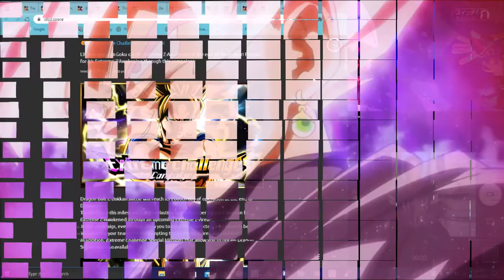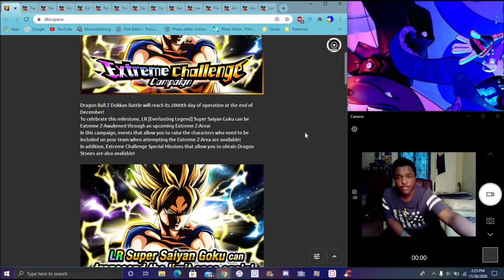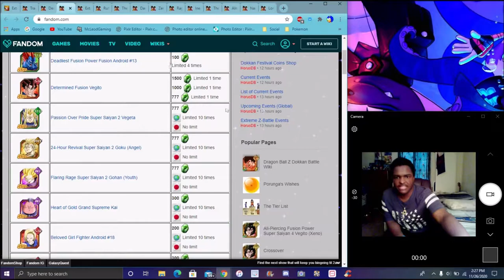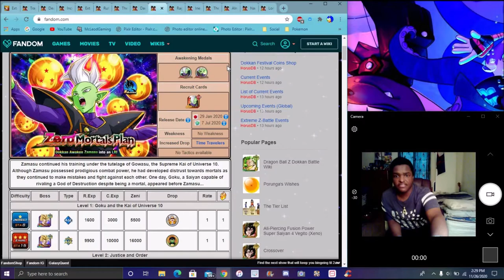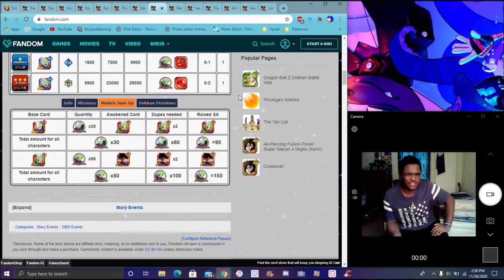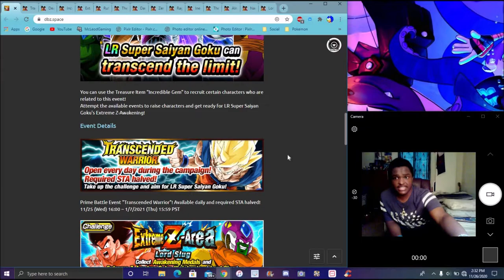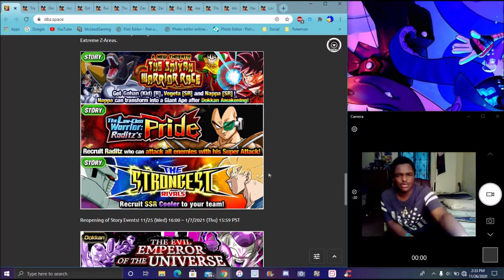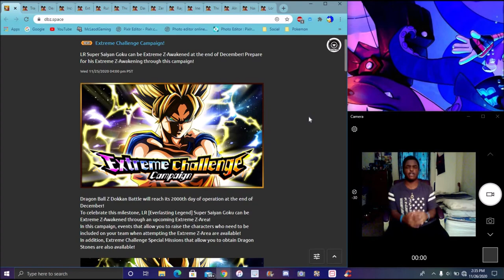HOPE YOU HAVE THEM THE TEQ LR PRIME BATTLE GOKU EZA IS COMING TO GLOBAL IN DEC DBZ Dokkan Battle